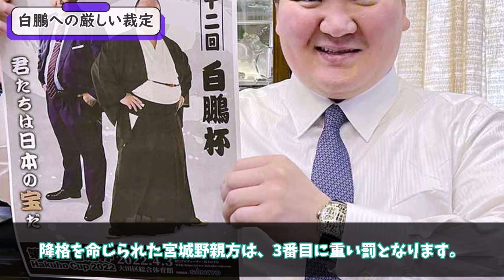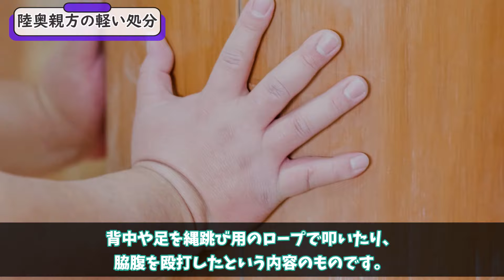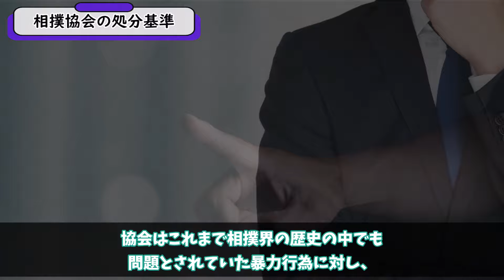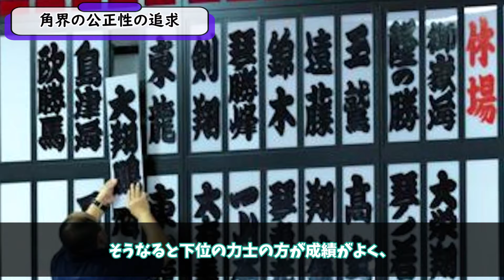相撲協会の不可解な処分！ 白鵬の"師匠剥奪"の背景にある北青鵬の最低行為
■大相撲を無料でスマホ観戦するなら「ABEMAプライム」

■大相撲を大迫力で見るなら「50型 4Kチューナー内蔵 液晶 テレビ」

■大相撲のオススメ書籍はこちら！→ Amazon

今後動画で紹介してほしい"相撲の真実"をお持ちの方からのご意見・お便りもお待ちしています。

VOICEVOX : 玄野武宏, 青山龍星, ずんだもん, 四国めたん, 波音リツ, 剣崎雌雄
［PR］